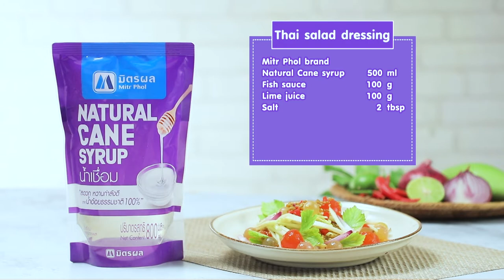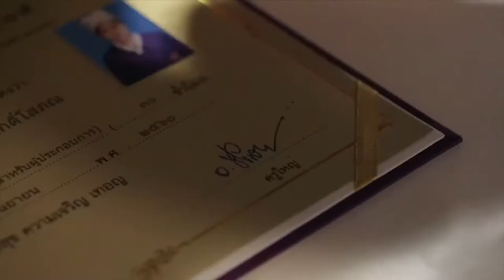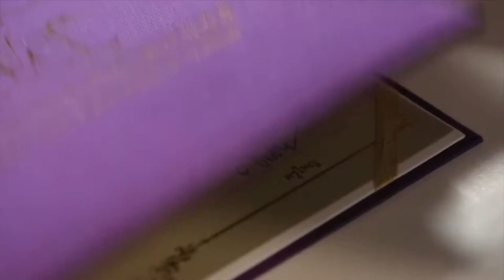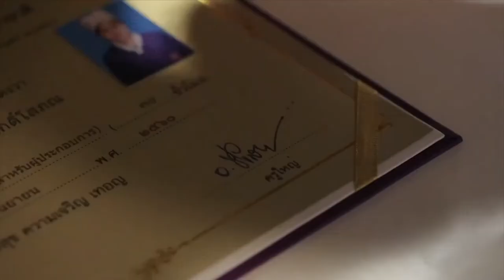รายการ Cooking Guru EP.244 l หอยลายอบเนยกระเทียม l (FULL)